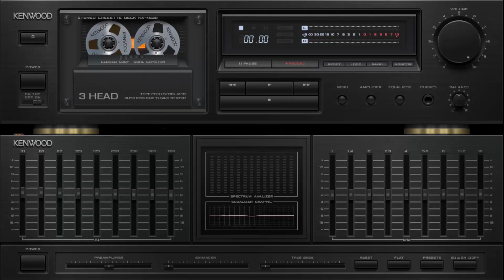Paulo Ney e Grupo Nordestino Ao Vivo 1995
Paulo Ney e Grupo Nordestino Ao Vivo 1995. Contribuição do nosso parceiro Anacleto Pinheiro, a quem eu agradeço muito por nos ceder essa relíquia do Grande Mestre Paulo Ney.